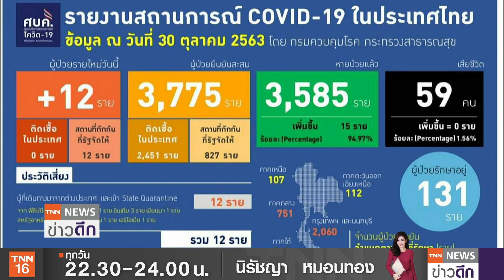"พัทลุง-แม่สอด" เจอเมียนมาติดเชื้อโควิด-19 | TNN ข่าวดึก | 30 ต.ค. 63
สาธารณสุขจังหวัดพัทลุง แถลงข่าวหลังพบแรงงานเมียนมา มีไข้สูง 1 ราย ตรวจพบซากเชื้อโควิด-19 รอผลตรวจอย่างเป็นทางการ ยืนยันว่าเชื้อยังมีชีวิตหรือไม่ ด้านชายแดนแม่สอด จังหวัดตาก ตรวจพบคนขับรถขนถ่ายสินค้าชาวเมียนมา 2 ราย ติดเชื้อโควิด-19 หลังเปิดด่านแม่สอดให้ข้ามไปมาขนส่งสินค้าได้ ขณะที่วันนี้ไทยติดเชื้อเพิ่ม 12 ราย จากต่างประเทศ